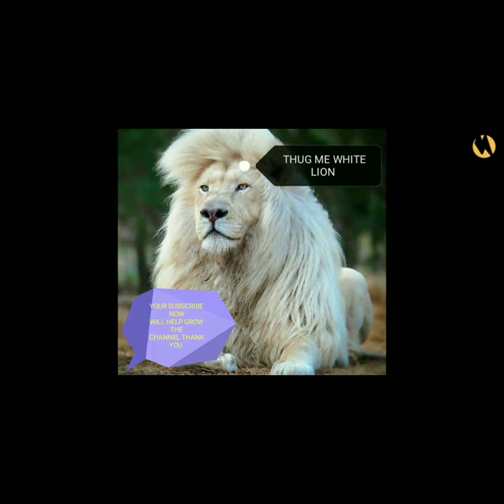World Boxing Highlight: Edwin De Los Santos vs. Jose Valenzuela | Replay in Slow Mo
Also Watch Along The Full Highlight

Watch brutal punchs in Fight & brutal punchs Replay in Slow Mo

Level a Comment tell me what you think?